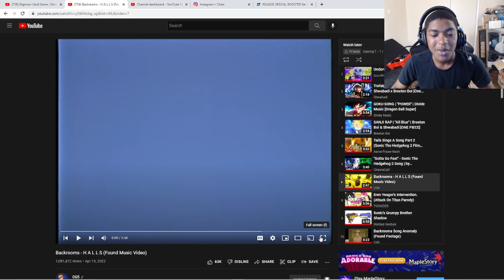Backrooms - H A L L S (Found Music Video) | Reaction